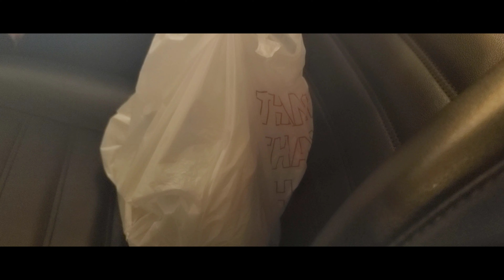WARHORSE: Ducati NYC party!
Was a fun night hanging out with the Ducati fam, I will join you guys soon. Josh Herin, good luck next season! Bring us a chip baby.

HIT UP RANDY FOR YOUR BEATS!!!